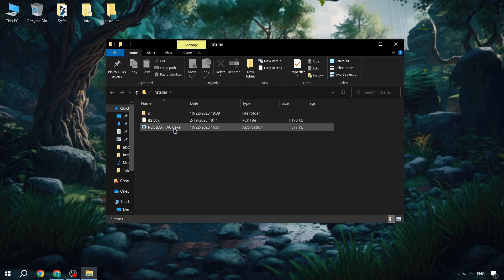Roblox Best Executor 2023 | Roblox Best Cheat MENU FREE | Roblox Executor x Script Download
Password: 1234

If you can’t download / install program  , you need to:
1. Disable / remove antivirus (files are completely clean)
2. If you can’t download, try to copy the link and download using another browser!
3. Disable Windows Smart Screen, as well as update the Visual C++ package

STATUS: WORKING!